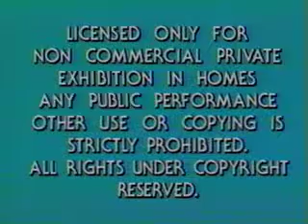Opening To Eddsworld The Movie 1987 VHS